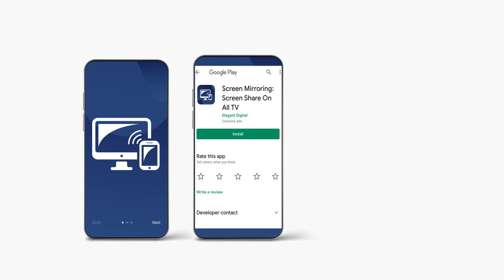screen mirroring mobile app promo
Time2moveITSolution have created this customized animated video for mobile app creating business for promo so if you want a same customized animated mobile application promo for your Mobile apps yoou can contact us here